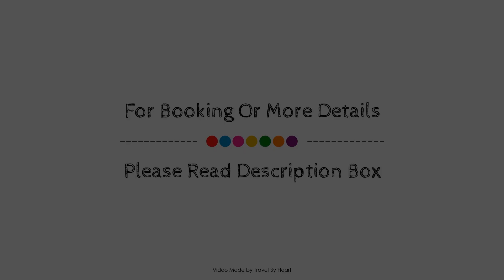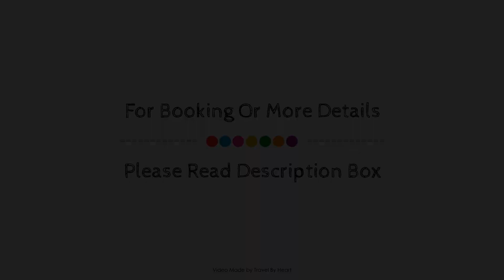Dreams Los Cabos Suites Golf Resort & Spa - All Inclusive, San Jose Del Cabo, Mexico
About Property:
Dreams Los Cabos Suites Golf Resort & Spa is a popular choice amongst travelers in Cabo San Lucas, whether exploring or just passing through. The property offers a wide range of amenities and perks to ensure you have a great time. Service-minded staff will welcome and guide you at Dreams Los Cabos Suites Golf Resort & Spa. All rooms are designed and decorated to make guests feel right at home, and some rooms come with flat screen television, fan, air conditioning, heating, wake-up service. The property offers various recreational opportunities. Convenience and comfort make Dreams Los Cabos Suites Golf Resort & Spa the perfect choice for your stay in Cabo San Lucas.
Searching For
1. Dreams Los Cabos Suites Golf Resort & Spa - All Inclusive - San Jose Del Cabo
2. Dreams Los Cabos Suites Golf Resort & Spa - All Inclusive - San Jose Del Cabo Virtual Tour
3. Dreams Los Cabos Suites Golf Resort & Spa - All Inclusive - San Jose Del Cabo Rooms
4. Dreams Los Cabos Suites Golf Resort & Spa - All Inclusive - San Jose Del Cabo Amenities
5. Dreams Los Cabos Suites Golf Resort & Spa - All Inclusive - San Jose Del Cabo Videos
6. Dreams Los Cabos Suites Golf Resort & Spa - All Inclusive - San Jose Del Cabo Offers
7. Dreams Los Cabos Suites Golf Resort & Spa - All Inclusive - San Jose Del Cabo Deals
Audio Credit:
Track Title: Reasons To Hope
Artist: Reed Mathis